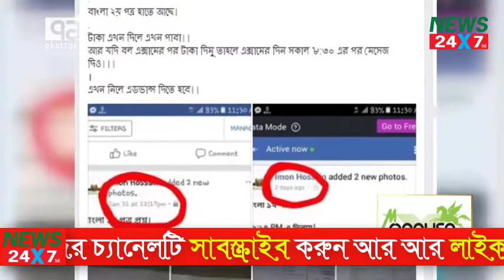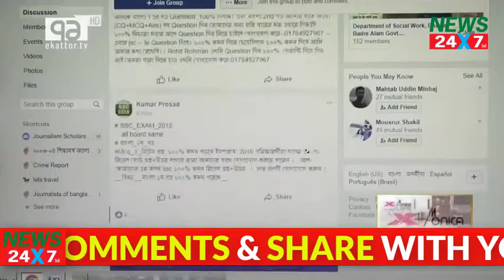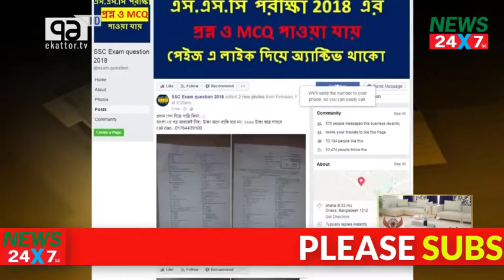এইমাত্র পাওয়া ব্রেকিং নিউজ! বিএনপির অভিযোগ আর আওয়ামীলীগের হুশিয়ারি।প্রশ্নফাসকারীকে ধরিয়ে দিলে ৫লাখ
হজরত শাহজালাল (রহ.) ও হজরত শাহপরান (রহ.)-এর মাজার জিয়ারত করতে আগামীকাল সোমবার সিলেট যাচ্ছেন বিএনপির চেয়ারপারসন সাবেক প্রধানমন্ত্রী খালেদা জিয়া।

এদিকে খালেদা জিয়ার সিলেট সফরকে কেন্দ্র করে বিএনপির নেতাকর্মীদের মধ্যে ব্যাপক উৎসাহ-উদ্দীপনা বিরাজ করছে। নেত্রীর মাজার জিয়ারতের উদ্দেশে এই সিলেট সফর পুরো সিলেট বিভাগের বিএনপিকে ঐক্যবদ্ধভাবে আন্দোলন সংগ্রাম এবং নির্বাচনের জন্য সুসংগঠিত হতে সহায়ক হবে বলে মনে করেন সিলেট জেলা ও মহানগর বিএনপির নেতাকর্মীরা।

আজ রোববার দুপুরে সিলেট নগরীর মিরের ময়দানের একটি হোটেলের কনফারেন্স হলে আয়োজিত সংবাদ সম্মেলনে এ কথা জানিয়েছে সিলেট জেলা ও মহানগর বিএনপি। সংবাদ সম্মেলনে সিলেট জেলা বিএনপির সাধারণ সম্পাদক আলী হোসেনের পরিচালনায় মূল বক্তব্য পড়েন মহানগর বিএনপির সভাপতি নাসিম হোসাইন। পরবর্তী সময়ে সাংবাদিকদের বিভিন্ন প্রশ্নের জবাব দেন জেলা বিএনপির সভাপতি আবুল কাহের শামীম।

নাসিম হোসাইন জানান, সোমবার সকাল ১০টায় ঢাকা থেকে সিলেটের উদ্দেশে রওনা দেবেন খালেদা জিয়া। বিকেল ৩টার দিকে তিনি সিলেটে এসে পৌঁছাবেন বলে ধারণা করা হচ্ছে। বিকেল ৪টার দিকে হজরত শাহজালাল (রহ.)-এর মাজার জিয়ারত করবেন বিএনপিনেত্রী। পরে হজরত শাহপরান (রহ.)-এর মাজার জিয়ারত শেষে তিনি সিলেট সার্কিট হাউজে যাবেন। সেখানে রাত্রিযাপন শেষে পরের দিন সড়কপথেই ঢাকায় ফিরবেন খালেদা জিয়া।

মহানগর বিএনপির সভাপতি বলেন, বিএনপি চেয়ারপারসনের সিলেট সফরে দলীয় নেতাকর্মীরা উজ্জীবিত হবেন- যা আগামীর সব আন্দোলনে শক্তি সঞ্চার করবে।

নাসিম হোসাইন অভিযোগ করে বলেন, কয়েকদিন আগে আওয়ামী লীগ সভানেত্রী প্রধানমন্ত্রীর সিলেট সফরের আগে নগরীতে ব্যাপক মাইকিং করা হয়েছে। কিন্তু আমাদের বেলায় পুলিশ প্রশাসন মাইকিং করতে বাধা দিচ্ছে। এই দ্বৈতনীতি কোনোভাবেই কাম্য নয়। এ ছাড়া দলীয় নেতাকর্মীদের বাসা-বাড়িতে পুলিশি তল্লাশির নামে হয়রানি করা হচ্ছে বলেও অভিযোগ করেন তিনি। এই হয়রানির নিন্দা জানানো হয় সংবাদ সম্মেলনে।

সাংবাদিকদের এক প্রশ্নের জবাবে জেলা বিএনপির সভাপতি আবুল কাহের শামীম জানান, খালেদা জিয়ার সিলেট সফরের মূল উদ্দেশ্য হচ্ছে দুই ওলির মাজার জিয়ারত করা। তবে সিলেট সার্কিট হাউজে অবস্থানকালে খালেদা জিয়া সিলেট বিভাগের বিএনপির নেতাদের নিয়ে বসবেন।

খালেদা জিয়ার সিলেট সফর কীভাবে নির্বাচনে সহায়ক ভূমিকা পালন করবে প্রশ্নের জবাবে আবুল কাহের শামীম বলেন, ‘আমরা আপাদমস্তক রাজনীতিবিদ। খালেদা জিয়াসহ বিএনপি নির্বাচনে যেতে চায়।  সরকার সুষ্ঠু নির্বাচন দিলে আমরা নির্বাচনে যাব। নতুবা আন্দোলনের জন্য ঐক্যবদ্ধ হব। খালেদা জিয়ার এই সিলেট সফর ঘিরে নেতাকর্মীরা উজ্জীবিত হবে।’

বিএন‌পির জ্যেষ্ঠ যুগ্ন মহাস‌চিব রুহুল ক‌বির রিজভী অভিযোগ করে বলেছেন, ‘আওয়ামী লীগের পক্ষে অবস্থান নেওয়ায় পুলিশের নিরপেক্ষতা এখন জনগণের কাছে হাস্যকর জায়গায় ঠেকেছে। পুলিশকে দলের স্বার্থে ব্যবহার করতে গিয়ে সুকৌশলে পুলিশের মেরুদণ।ড ভেঙ্গে দেওয়া হচ্ছে। এ বিষয়গুলো নিয়ে আপনাদের চিন্তা-ভাবনা করা দরকার।’

আজ রোববার সকা‌লে রাজধানীর নয়াপল্ট‌নে বিএন‌পির কেন্দ্রীয় কার্যাল‌য়ে এক সংবাদ স‌ম্মেল‌নে রিজভী এসব কথা ব‌লেন। এ সময় তিনি জানান, গতকাল শুক্রবার রাজধানীর লা মেরিডিয়েন হোটেলে সভা চলাকালে দলের ৩৫ নেতাকর্মীকে পুলিশ আটক করে। আর গত পাঁচদিনে ঢাকাসহ সারা দেশে পাঁচশর অধিক নেতাকর্মী গ্রেপ্তার হয়েছেন।

সংবাদ সম্মেলনে ‘গণগ্রেপ্তার নয়, সন্ত্রাসীদের ধরা হচ্ছে’- স্বরাষ্ট্রমন্ত্রীর এ ধরনের বক্তব্যের প্রতিবাদ জানান বিএনপির এই‌ নেতা।

রিজভী আরো বলেন, ‘আমি আইনশৃঙ্খলা বাহিনীসহ পুলিশ সদস্যদের উদ্দেশে বলতে চাই-স্বাধীনতা যুদ্ধে আপনাদের অবদান নিঃসন্দেহে অবিস্মরণীয়। ২৫ মার্চের কালোরাত্রে পাক হানাদার বাহিনী প্রথমেই রাজারবাগ পুলিশ লাইন আক্রমণ করে। দেশমাতৃকা রক্ষায় আপনাদের আত্মদান মানুষ এখনো মনে রেখেছে।'

বিএন‌পির চেয়ারপারসন খালেদা জিয়ার মামলার রায়ের কথা উল্লেখ করে দলের জ্যেষ্ঠ যুগ্ম মহাস‌চিব আরো ব‌লেন, ‘এখানে সরকারের প্রতিশোধ স্পৃহার প্রতিফলন ঘটে নাকি ন্যায়বিচার হয়- সেটিই এখন অবলোকন করার বিষয়। ন্যায়বিচার হলে খালেদা জিয়ার বিরুদ্ধে কোনো নেতিবাচক সিদ্ধান্ত হবে না।’